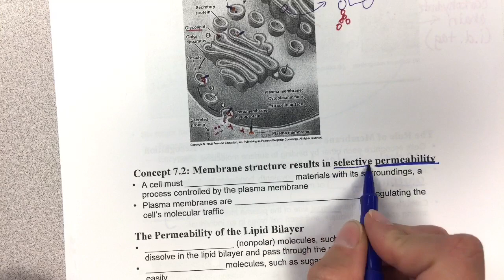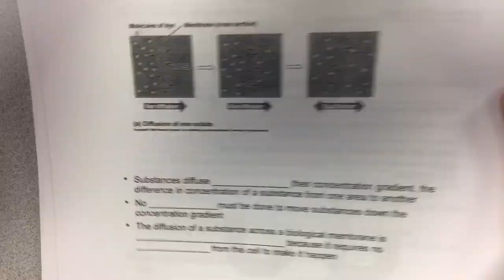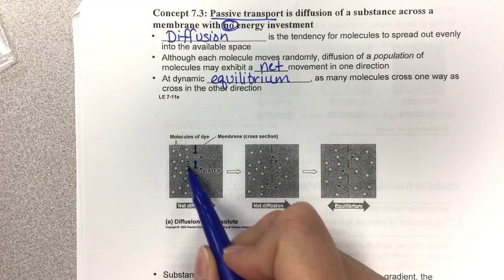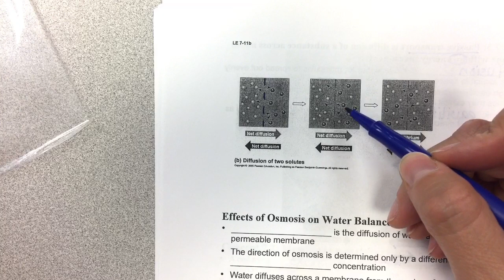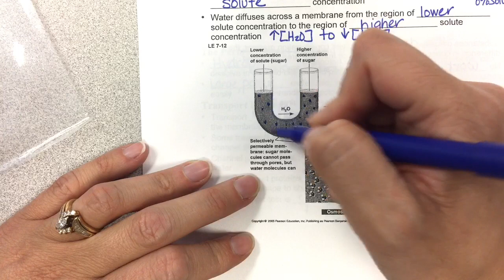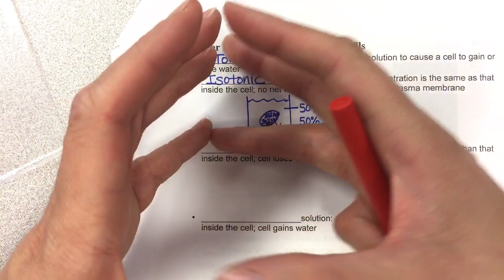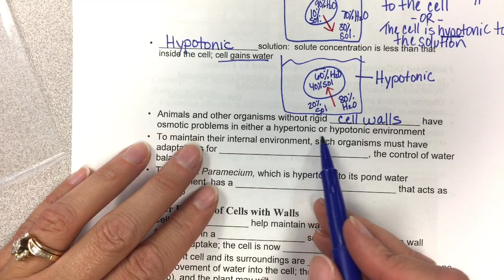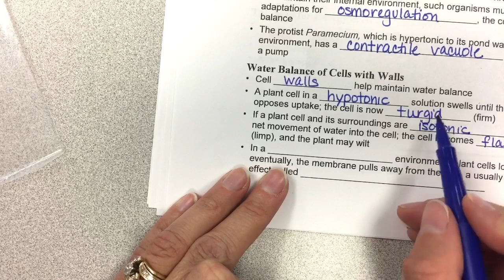Chapter 5 Part 2